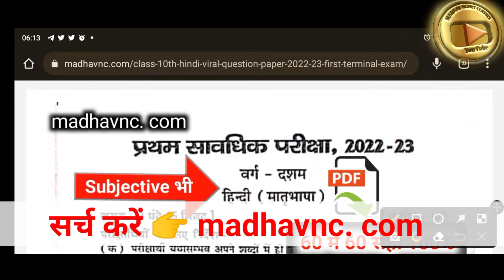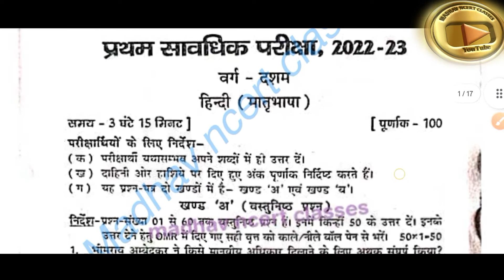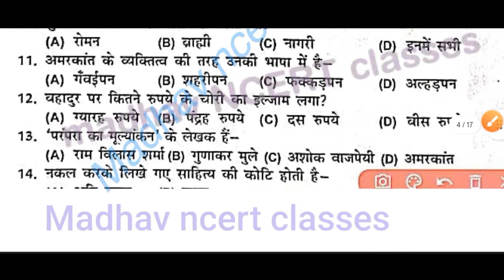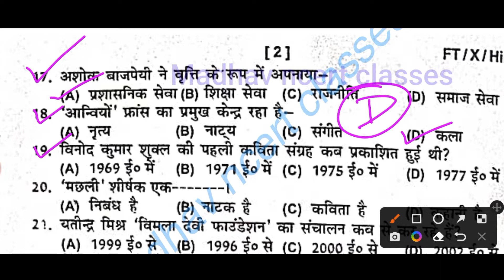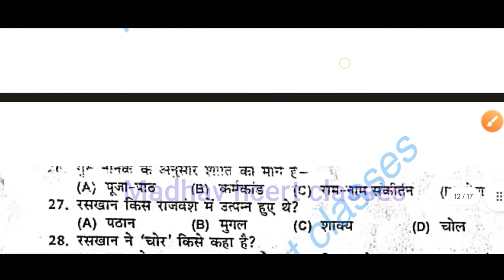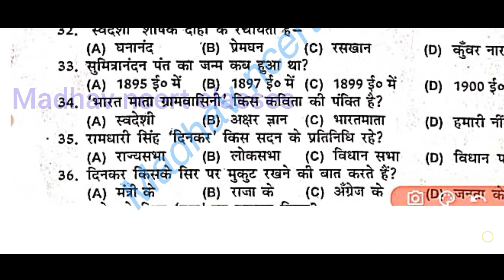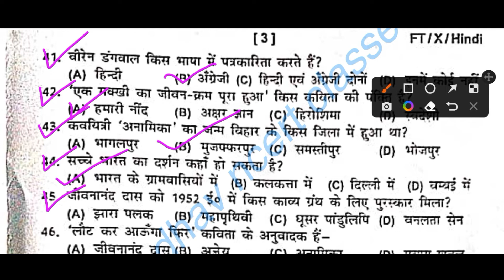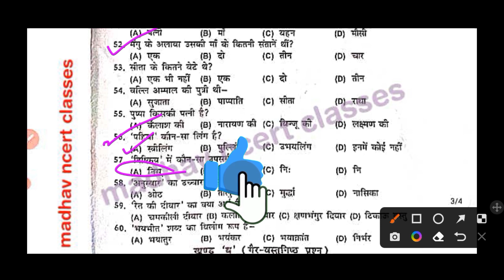Class 10th first terminal viral question answer key 2022-23 || प्रथम सर्वाधिक परीक्षा कक्षा-10 आउट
अलसकथा

ncert math ex
respiration
जीव विज्ञान पाठ-2
respiration